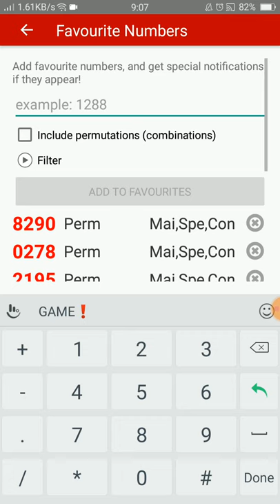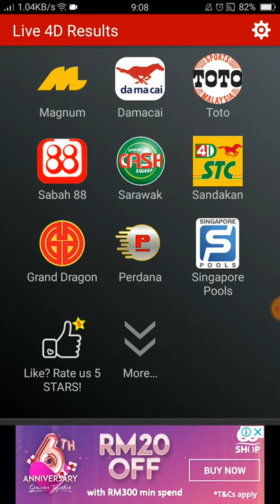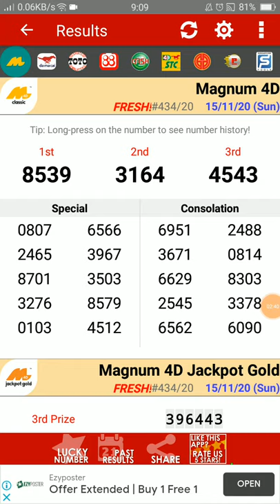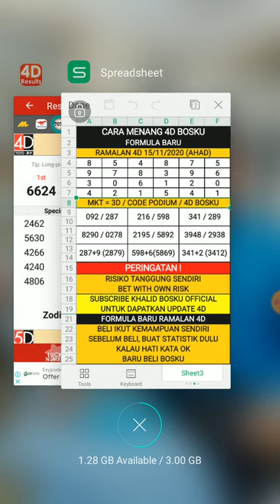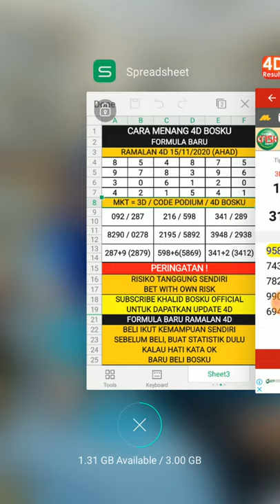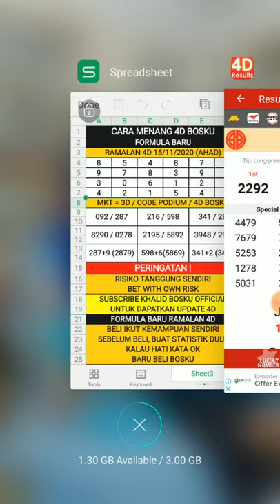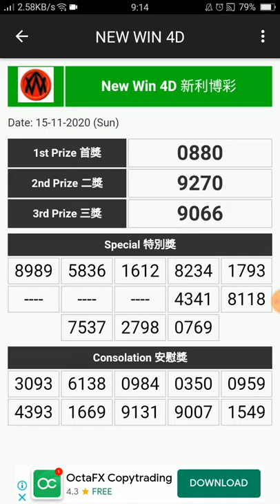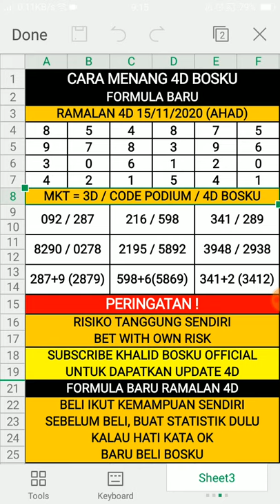result 4d bosku 15/11/2020 terbaru (AHAD)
Selamat Datang Ke Boskutube : result 4d bosku 15/11/2020 terbaru (AHAD)

Video Pada Kali Ini Berbagi Tentang "result 4d bosku 15/11/2020 terbaru (AHAD)". Video "result 4d bosku 15/11/2020 terbaru (AHAD)" Adalah Ciptaan 100% Asli Daripada Boskutube Channel. Tidak Ada Copyright Ya Bosku. Harap Video "result 4d bosku 15/11/2020 terbaru (AHAD)" Dapat Membantu Sahabat Boskutube Semuanya.